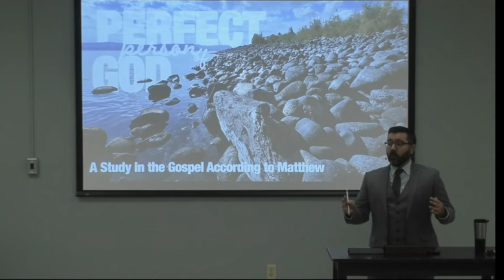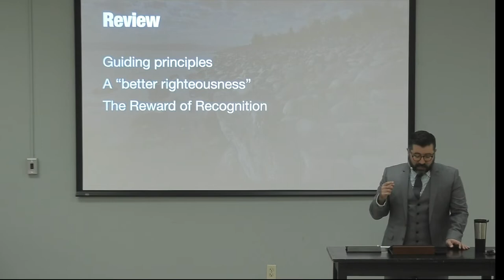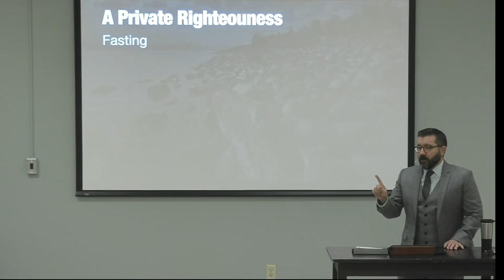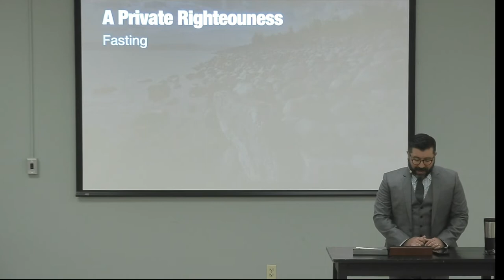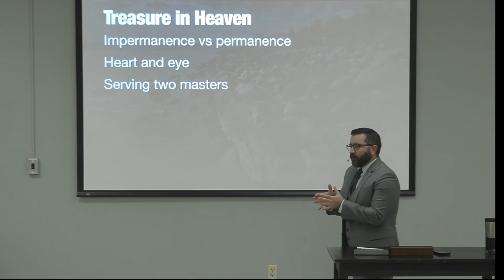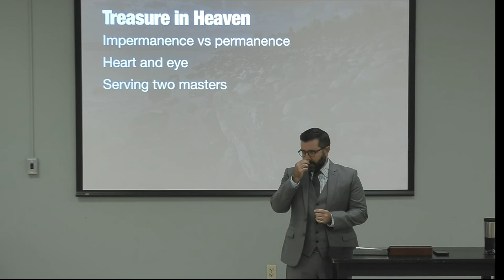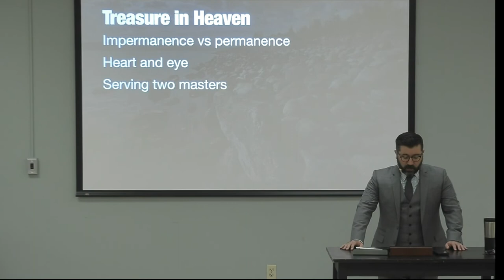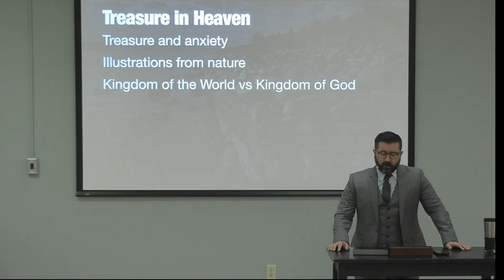Perfect Person of God: Matthew's Gospel Part 16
Pastor Zac continues the discussion of Matthew 6.